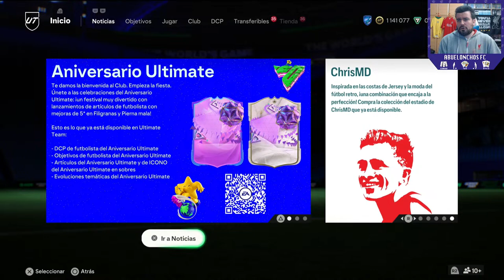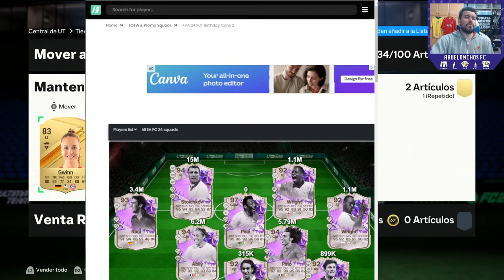🔴 ULTIMATE BIRTHDAY - Llega el EQUIPO 2 a FC24 🔴 Pack Opening MORTAL Draco vs Abuelo con el Team 2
Llega el segundo equipo de FUT Birthday a FC 24 y vemos todo el contenido nuevo, tanto cartas como SBC antes de abrir unos sobres con Draco de invitado.